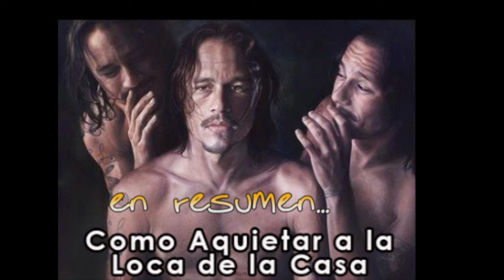5 - Como Aquietar a la Loca de la Casa / Mente Parlante: En resumen...